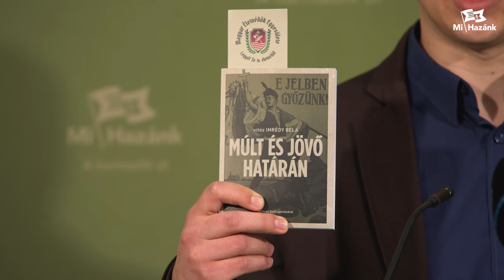Imrédy Béla egy keresztény, magyar államférfi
2023-ban a hősök napja alkalmából a Mi Hazánk Mozgalom történelmi séta keretében emlékezett meg többek között Imrédy Béla miniszterelnökről a Fiumei úti Sírkertben. Ekkor még engedélyezték rendezvényünket, idén azonban két történész által szervezett zártkörű, rendhagyó történelemóra megtartásához nem járult hozzá a temető. A Nemzeti Örökség Intézete Imrédy Béla politikai felelősségére hivatkozott.